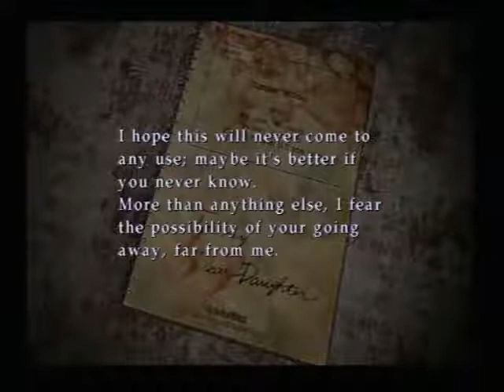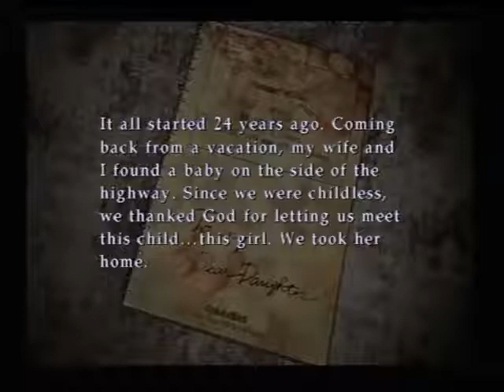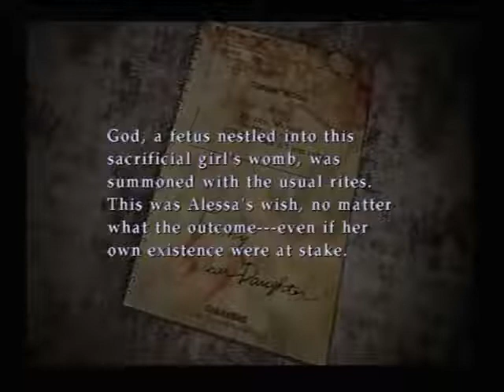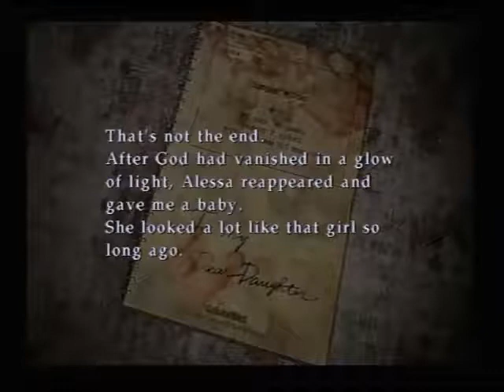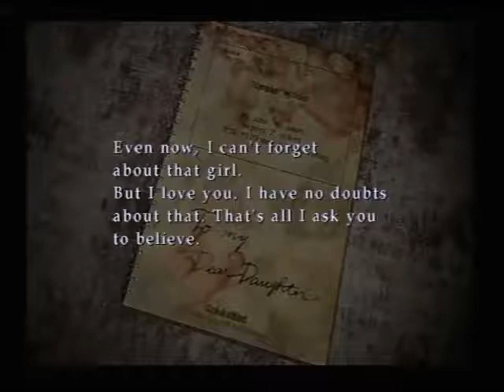Let's Play Silent Hill 3 Part 22 - You Old Fool!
How did that even happen anyway?